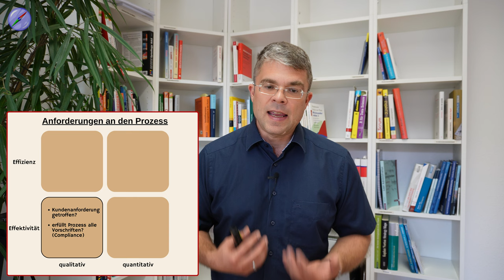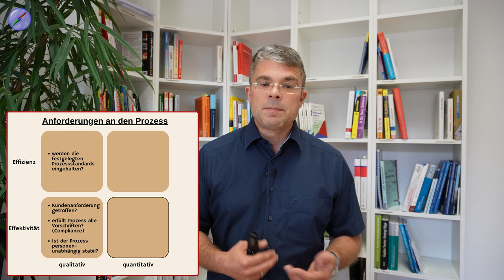Prozesssteuerung Methoden für mehr Process Excellence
Prozesssteuerung effektiv meistern – Ihr Leitfaden zur erfolgreichen Umsetzung
In meinem neuesten Video zeige ich Ihnen, wie Sie die Prozesssteuerung in Ihrem Unternehmen erfolgreich umsetzen können. 🎯 Prozesssteuerung ist eine zentrale Aufgabe für Prozessverantwortliche und Führungskräfte, doch viele haben Schwierigkeiten, diese als regelmäßige Führungsaufgabe zu etablieren.
Damit Sie einen großen Schritt in diesem Bereich machen, erkläre ich Ihnen Schritt für Schritt, worum es bei der Prozesssteuerung geht und wie Sie diese in Ihrem Unternehmen implementieren können. 🚀

Inhalt des Videos:
👉 Ableitung der Prozessziele – Erfahren Sie, wie Sie aus den Unternehmenszielen konkrete Prozessziele ableiten können.
👉 Beobachtung und Messung – Lernen Sie, wie Sie die Erreichung der Prozessziele kontinuierlich überwachen und messen.
👉 Reaktion und Anpassung – Entdecken Sie, wie Sie je nach Situation effektiv reagieren und Ihre Prozesse anpassen können.

Warum ist Prozesssteuerung wichtig?
Eine effektive Prozesssteuerung stellt sicher, dass Ihre Unternehmensziele erreicht werden und die Prozesse reibungslos ablaufen. Dies trägt maßgeblich zur Effizienzsteigerung und zur Erreichung Ihrer Geschäftsziele bei. 📈